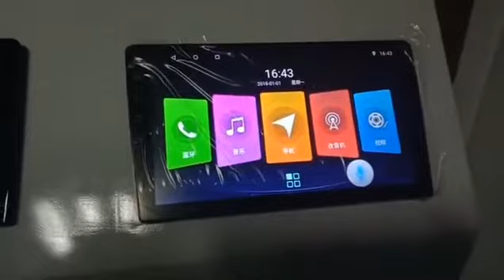Good quality and good price!Wechat:13242067076